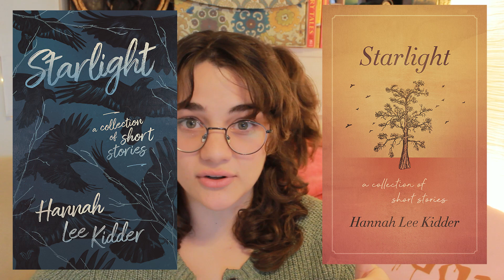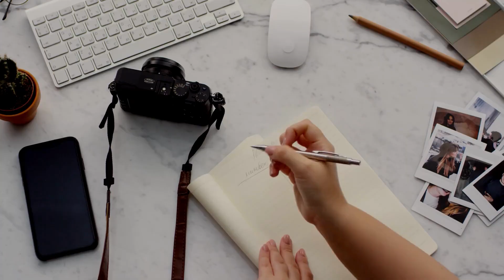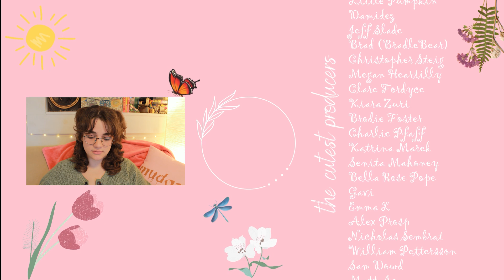How to Self-Publish a Book For Free (and not for free)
Today we're talking about how much it costs to self-publish a book, how to do it affordably, and how to do it for free! Let me know what you're planning to spend (or have spent) on your own books in a comment. :)

Topics:
0:00 Introduction
1:22 What are you paying for?
6:37 How much does it cost to self-publish a book?
7:50 What I spent to publish my books
12:06 How much should you spend on your book?
16:58 Tips for saving money on self-publishing
20:12 How to publish a book for free
22:20 Summary and resources

80829

NOVELPAD (only I get rewarded but ilysm and I know you'll love it)